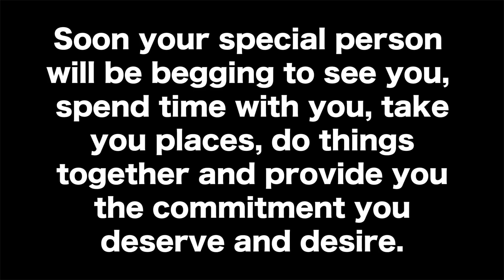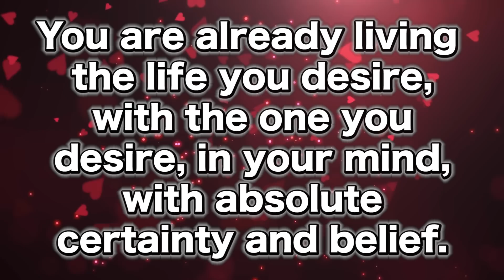Make Someone Beg To See You And Spend Time With You | Get A Commitment